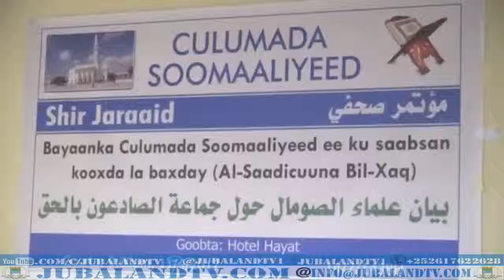Daawo Sheekhyo Somaliyed oo meel saaray Ururka Assaacidun Bilxaq